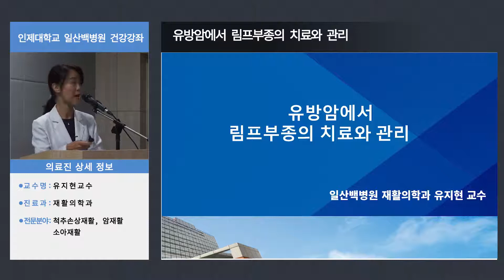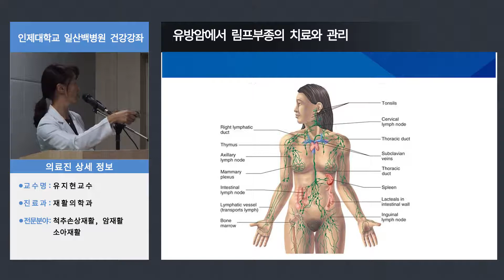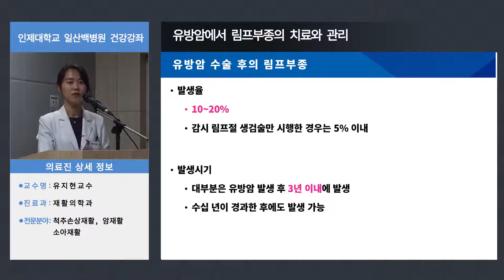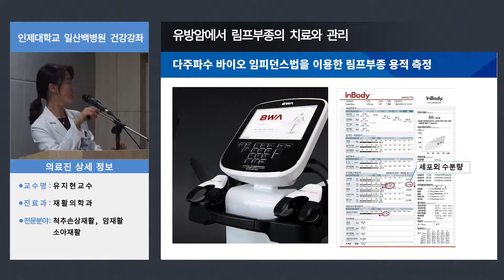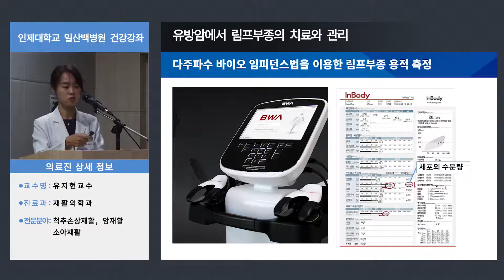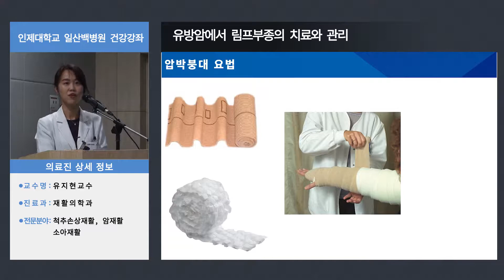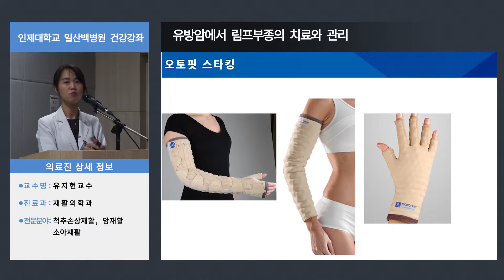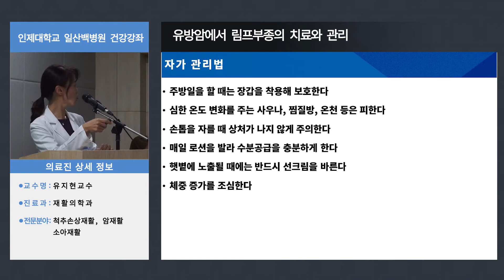[건강강좌] 유방암에서 림프부종의 치료와 관리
- 일산백병원 재활의학과 유지현 교수